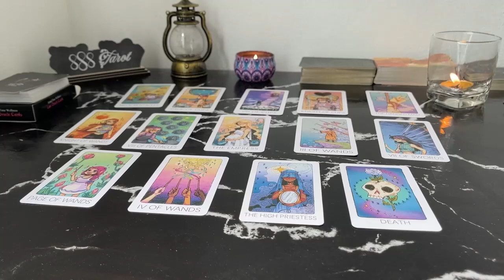PISCES MAY 2024 - RECEIVING AN OFFER TO TURN THINGS AROUND PISCES MAY TAROT LOVE READING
Hello!!!